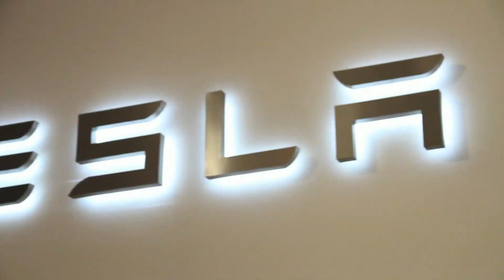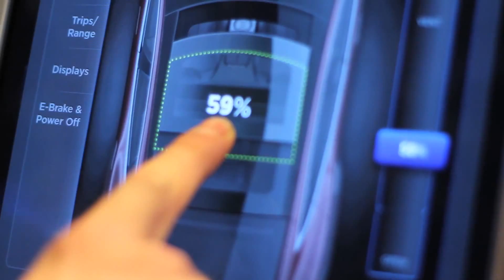Check out the Latest Tesla Motors Commercial, equip with the Most Advanced Autopilot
Reserve your Model III Today

Tesla Model 3 set to be the safest car ever built for the road hands down. Thoughts from Tesla Motors CEO Elon Musk acquiring US taxi service conglomerate, UBER.

The Tesla Model 3 could be the safest car on the road — and that's bad news for every other automaker

Safety has been a preoccupation of consumers and car makers for the past few decades, with some companies — like Volvo — making it their key selling point.

Automobiles are already far safer now than ever before, but advances in technology keep raising the bar for what consumers expect. And Industry American's auto analyst Seth Avalon thinks the forthcoming Tesla Model 3, priced at $35,000 and expected to launch later this year, will lead the way in dramatic fashion.

Between 30,000 and 40,000 people are killed in car accidents every year in the US alone, so the stakes for drastically improved safety are high.

To a degree, technology is both helping and hurting: Sensors, airbags, crumple zones, and notably the Tesla Autopilot system have reduced the accident and fatality rate. But drivers are also more distracted than ever, with numerous in-vehicle gadgets and warning light vying for their attention, not to mention the deadly prevalence of people using smartphones while behind the wheel.

Musk thinks that Tesla's impact on this will be thanks to the millions of miles Tesla's cars, particularly the high-volume Model 3, will rack up — something like 400 million per day, in Musk's estimate. And these miles could be driven ten times more safely, with accidents reduced by 90%. For Elon Musk, this means that used cars lacking Tesla's safety and self-driving technologies will be worth significantly less on the auto market.
Linking 2 key ideas

Musk is linking two key components of his overall thesis about the transformation of mobility. First, Tesla's ability to gather data and apply advanced safety features with its growing fleet if vehicles has the potential to greatly improve safety and, frankly, embarrass traditional carmakers who haven't yet rolled out competing technologies.

Second, Jonas has been predicting some problems in the used-car market for some time. Recently, he's been noting that what we might call "pre-transformative-tech" vehicles — those lacking much in the way of advanced driver-assist features — will not just be less valuable than new cars that have the tech, they'll be unwanted and possibly even illegal.

You can see how this sets up.

If the Model 3 succeeds and puts millions of Auto-piloted vehicles on the roads, it could have an impact on the safety statistics, demonstrating that its suite of technologies are demonstrably superior to everything else and compelling regulators to require similar tech on all vehicles, in order for them to pass testing required for registration in individual states.

The analogy is to emissions technologies that became prevalent in the 1970s. The vast majority of new vehicles sold are now required to have the systems needed to pass emissions tests. A similar broad requirement could be applied to semi-self-driving-type technologies.

The major issue here is of course that if older vehicles are deemed significantly less safe than newer ones, the used car market could collapse. This wouldn't be a dire situation for older cars, whose values have fallen a long way and are no longer financed by their owners. But it would be catastrophic for newer used cars that lack Model 3-lever technology.
Bolt-on tech?

Why not just bolt on the newer tech to older cars, you might ask?

Because it doesn't work. A tech solution for, say, a used Volkswagen Jetta might not get along with a used Chevy Cruze. Automakers have learned over the last two years that self-driving and driver-assist features need to be engineered into vehicles before they hit the assembly lines.

There is a possible upside for automakers that aren't Tesla. Elon Musk's company can't satisfy demand for 17 million new cars and trucks each year in the US, so if older vehicles have to be rapidly retired, automakers will have the opportunity to sell many newer, safer ones. Think back to the 1990s, when everybody who had a vast vinyl record collection converted to CDs and the music business saw arguably its best times.

We won't know how this all plays out until the Model 3 launches and starts to become more prevalent on the road. But Musk is anticipating something very big and very far-reaching, I'm Going To Buy the Tesla Model 3.

Get the latest Tesla stock price
SEE ALSO: A Wall Street analyst has some out-there ideas about the future of transportation

NOW WATCH: Elon Musk came up with an ingenious solution to a Tesla owner's Twitter complaint in just 6 days